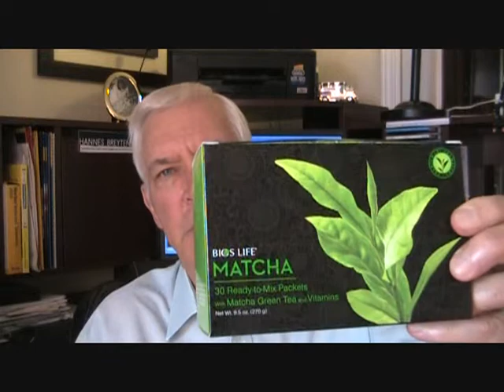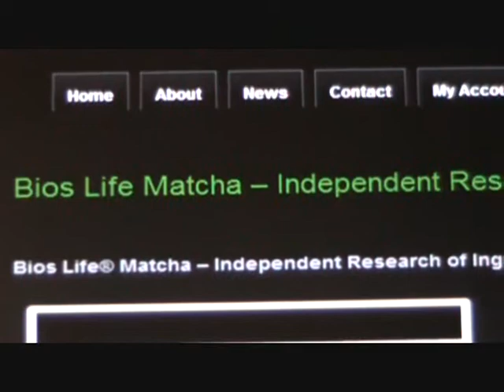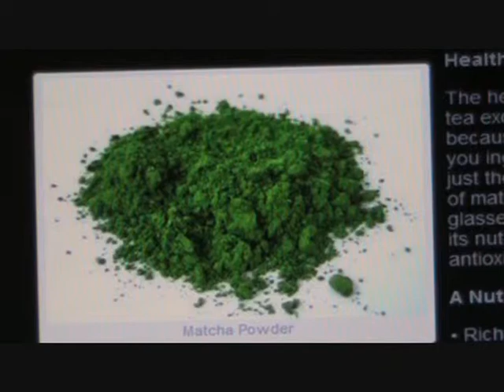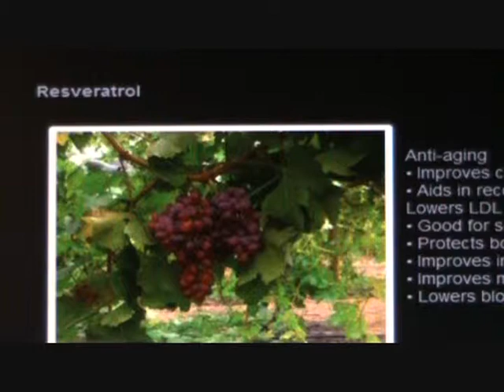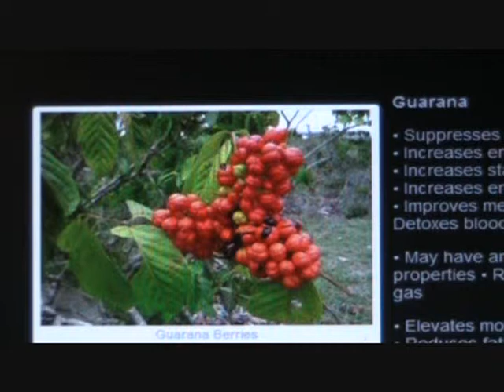Scientists discovered Health with lots of VIBRANCY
Every person loves to feel VIBRANT
When you want to be free financially.